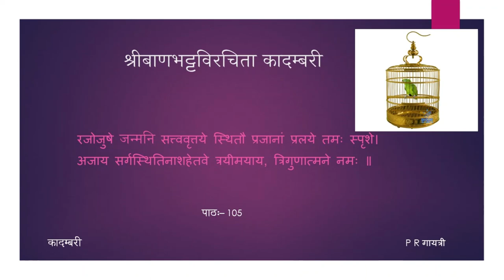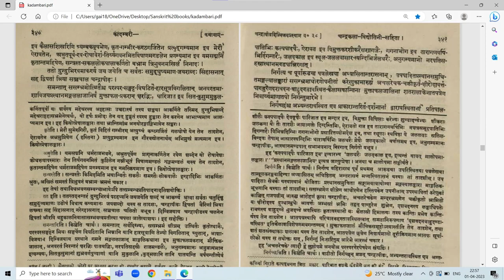कादम्बरी (पूर्वभागः) - कथा - पाठः १०५ (Tamil Lecture)